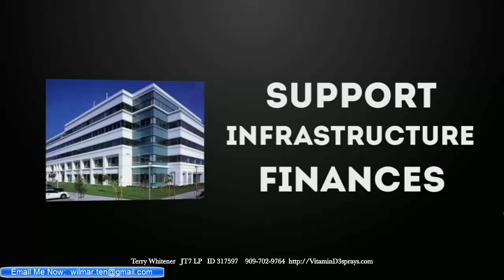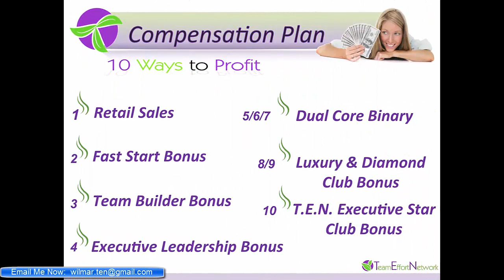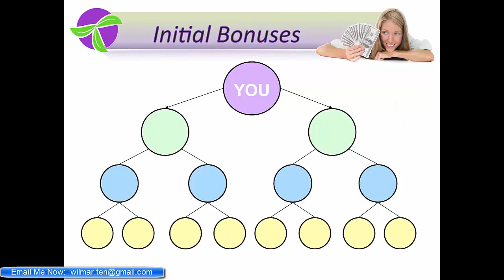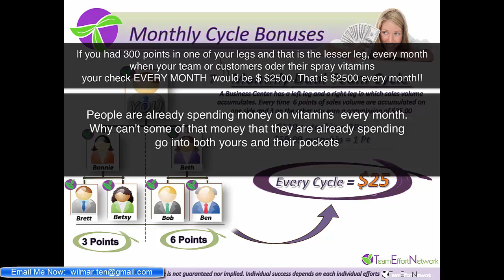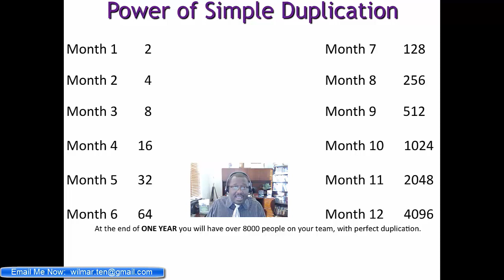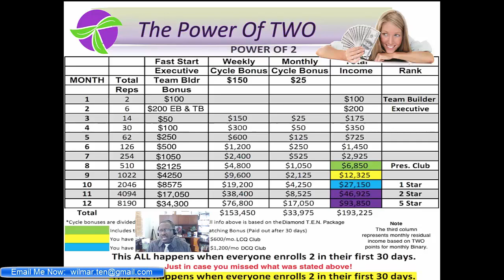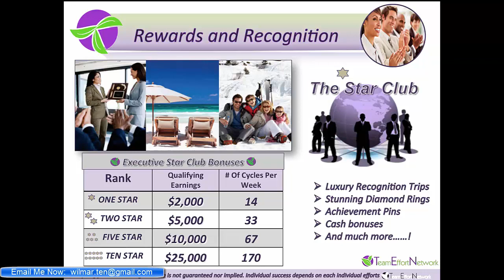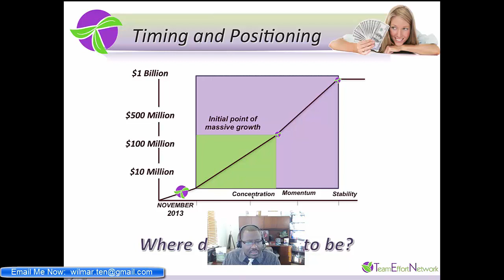Team Effort Network T E N Introducing 4 New Health Sprays, D Power, B Boost, Slim, Super TEN